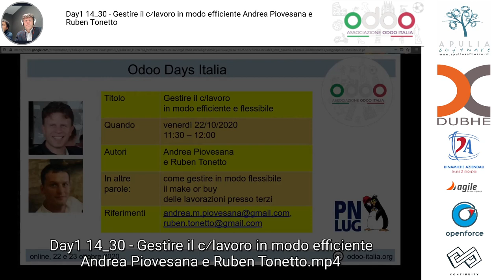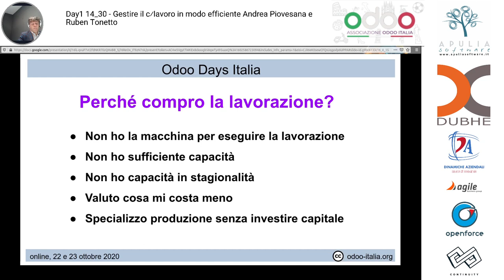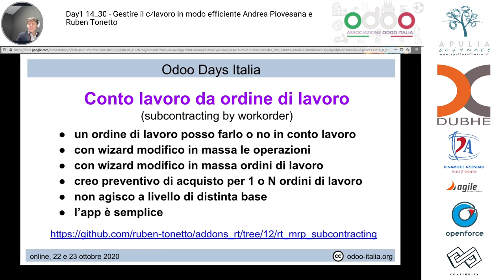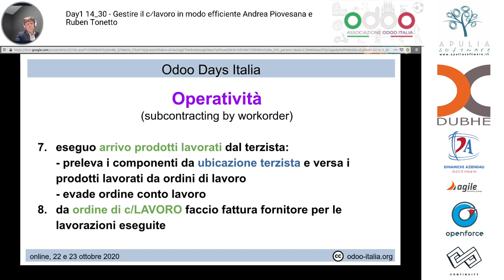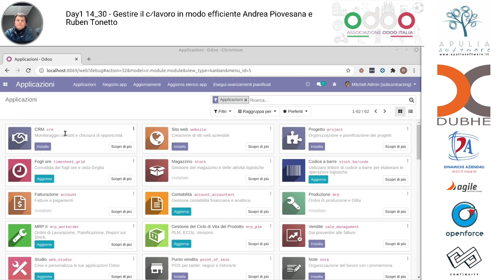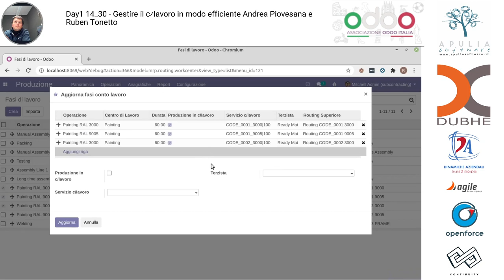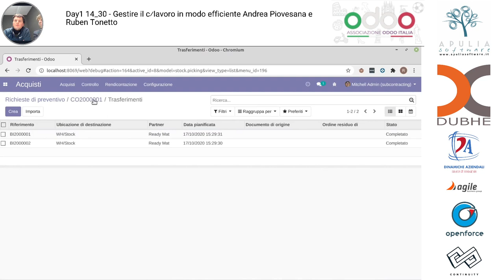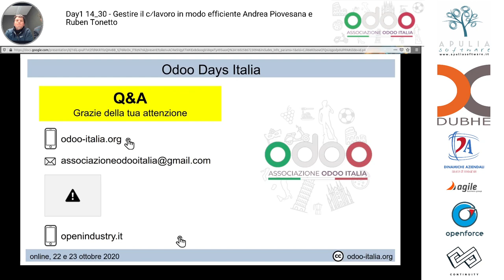Gestire il c/lavoro in modo efficiente - Andrea Piovesana e Ruben Tonetto